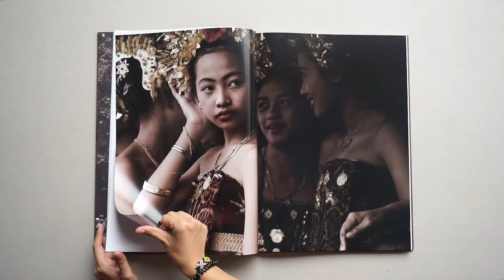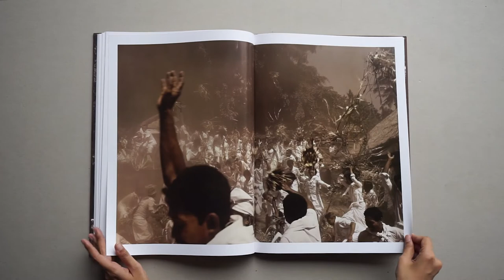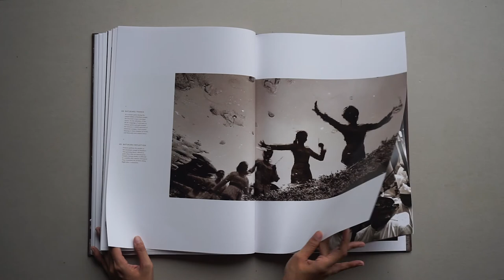Memories of The Sacred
By Rio Helmi
Afterhours Bookshop:

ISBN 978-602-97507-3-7